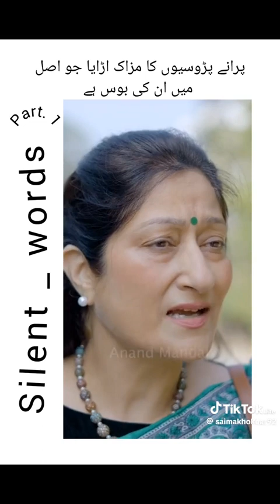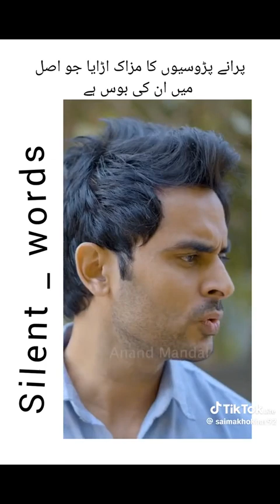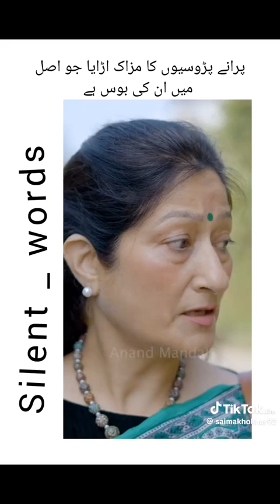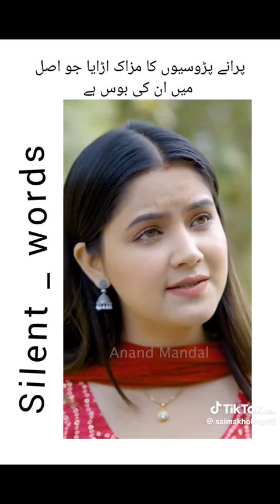padosi in Beti Ki boss Nikal ayi Jo dekhta ha wo hta Ni ha